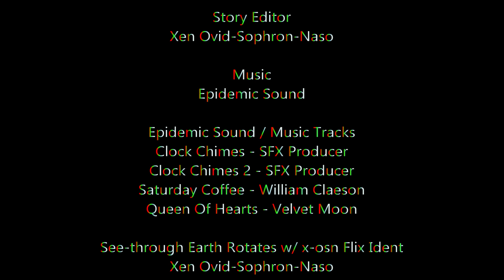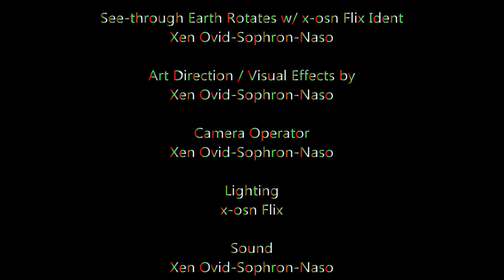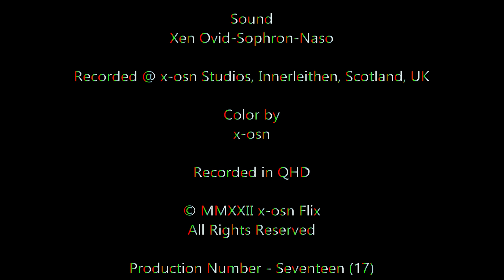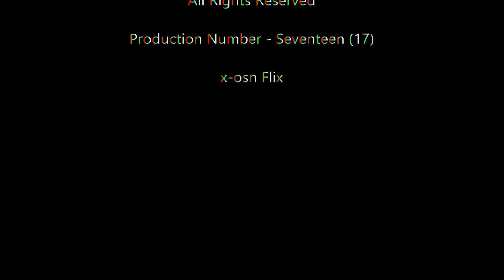An alternative shorter QNAP TS-h973AX - RAM Upgrade Demo - x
This is an alternative shorter film version on how to do-  "QNAP TS-h973AX - RAM Upgrade Demo"

I purchased the unit through Box.co.uk on April 18th, 2021 & the 16GB Crucial memory separately a few days later through them as well.

Ok due to the long-winded intro  & I've done this alt version of this video done w/out the intro stuff, but it still has my back-ground music, & yes, you'll still hear me speaking throughout to state as to what I was doing!

Also, the lighting w/in my home was a bit poor, as this was done just to aide those who needed to get this memory upgrade job done, as it's rather cumbersome to do, ok. - Just try it w/ short fat fingers & see howz hard it is to do.

Basically, all I did was to upgrade my QNAP NAS memory module, ok, & yes, the & the intro & the back-ground music was done for copyright reasons, ok!  The back-ground music throughout the video is no issue as you'll fully clearly hear me speaking throughout the video!

The actual demo runs for 5:41 minutes but you'll be able to easily exit/log-out @ the end of the demo as the end music credits commences w/ the triple color text on a plain black background. Hopefully you'll be able to cope w/ some background music & possibly the end music credits!
Update info
As this procedure is only usually done once, I made this as an alternative shorter documentary together w/out a music credits start, but has a background music & end credits. The info contained w/in this video is 5:41 mins & has an end credits which runs for 3:37 mins.
This is what Craig Reid  the Technical Manager for QNAP UK said after viewing the video!
“Very good… I just struggled on and did it with my hands in positions I didn’t know they could bend to and managed it, but that certainly seems a bit easier! Thankfully it’s probably something you will only do once in the lifetime of the unit.”

This is what Adam from Box Customer Service said!
"Thanks for dropping us the link to the video, I had a watch just now and must say it was very well produced and the advise/instructions you go over seem very informative and creative. I would easily be confident to try something like this now with QNAP system using your video. Thanks for sharing, do reach out if you ever require any assistance with the items."

Addendum!
To do this job, you'll require both - that you'll have total steady hands, & that this is somewhat a figidity job to do as you may have to retry to do this over again to get it right as I did! I did state in w/in the video it's somewhat of a "figidity/tricky" job to do - although it looks easy, it's not that easy!

© MMXXII - x-osn Flix.
All rights in this Motion Picture Reserved Under International Conventions

x-osn Flix